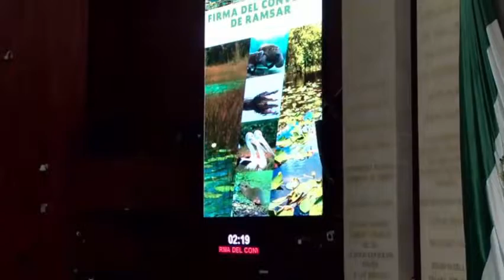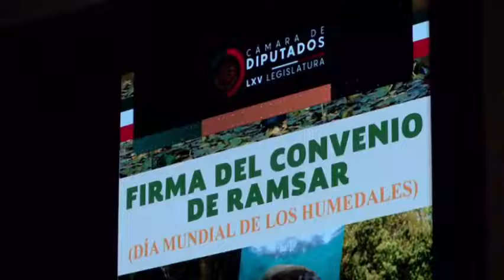Efeméride con motivo de la firma del Convenio de Ramsar | Julieta Mejía